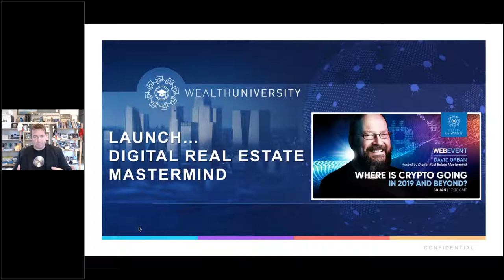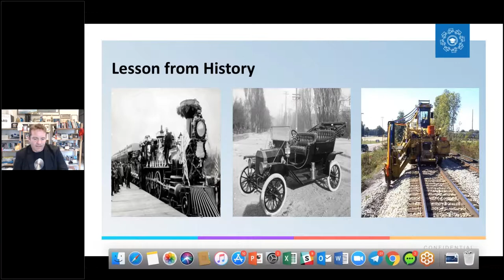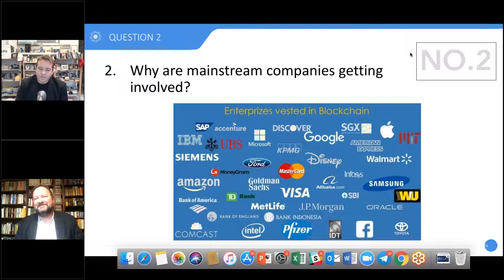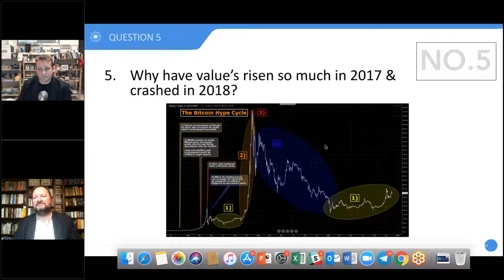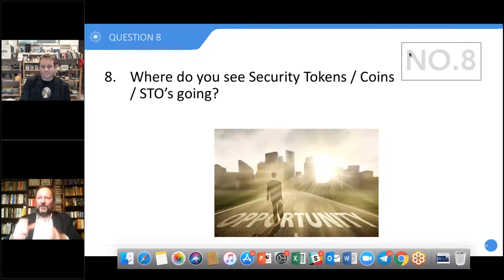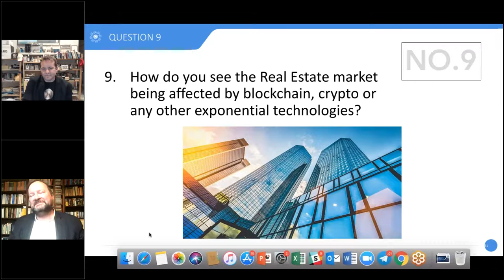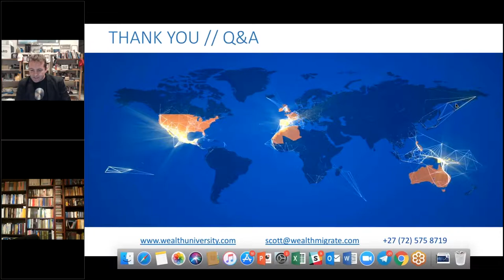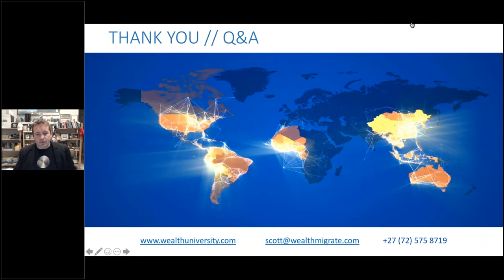What's the future of Crypto in 2019 & beyond? | Digital Real Estate Mastermind | 30 January 2019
Scott Picken, Founder & CEO of Wealth Migrate, will be ran a webinar to ensure you start the year strong. Scott interviewed David Orban, a global authority in crypto, blockchain, exponential technology, AI, etc. He is a lecturer at Singularity University and a global authority in this space.

If you want to make 2019 your best year yet, this is certainly a webinar to get you kickstarted!

The Digital Real Estate Mastermind is a group of like-minded people who will work with global authorities to stay up to speed in the latest developments at the intersections of technology and property. In January we are kicking off this exciting journey...

Wealth Migrate is a KPMG Global Top 50 Fintech company, top-10, global real estate investment platform, bringing the tools and transparency to enable emerging market investors access to high yield, institutional quality, developed market real estate at scale. Our FinTech enabled platform makes direct investment accessible, safe and affordable for global retail investors seeking US dollar, Aus dollar or Pound based income. By leveraging big data technology, robo-advisory based on goals, block chain record-keeping, global boots on the ground origination and the social power of collective buying—we bring trust, transparency and access to an opaque and complex process. With MEMBERS from 118 countries and INVESTORS from 55 countries, we truly are the leading global real estate marketplace and have facilitated over $520m in deals.

What differentiates Wealth Migrate is its team’s experience, track record and results in International Real Estate. Along with 19 published books (including New York Times bestsellers by our President, Dr Dolf de Roos), clients have trusted us to invest $1.34Billion in international real estate, on 5 continents over 3 decades.

49% of the world’s wealth is held in real estate, for as long as man has accumulated wealth, land and real estate have been the number one vehicle of growing and preserving wealth. However out of 7 billion people, only 12,9% of people have access to real estate. It greatest barrier to entry is experience, geography and the funding gap. Scott Picken says, “Our mission in driving the Wealth Movement, is to at least double this to 25% globally by 2020 and give access to everyone who is like-minded and understands the power of the crowd working together, just like in nature. As when birds fly in a flock, versus flying on their own, a bird in a flock can fly 70% future than a bird on their own.”